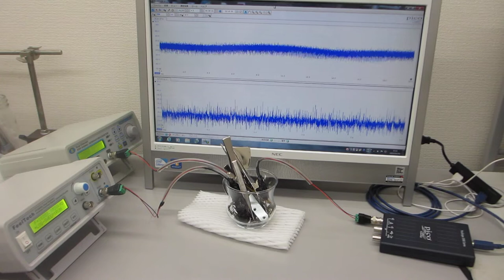超音波のダイナミック制御技術（超音波システム研究所 ultrasonic-labo）